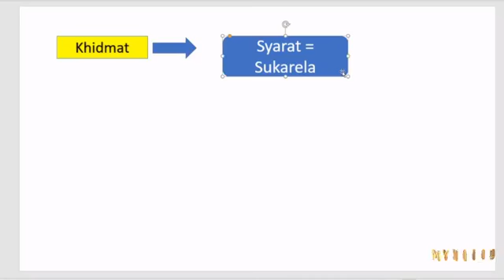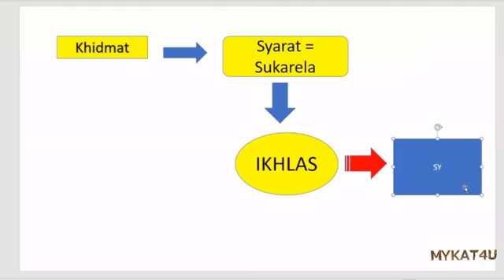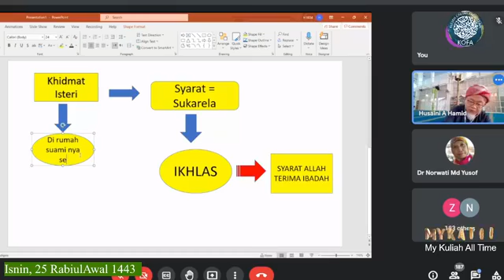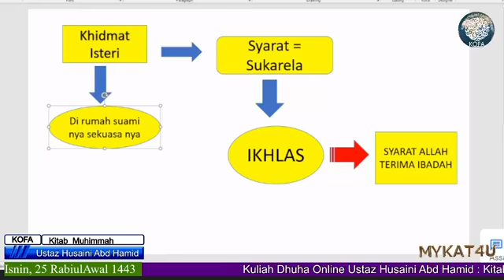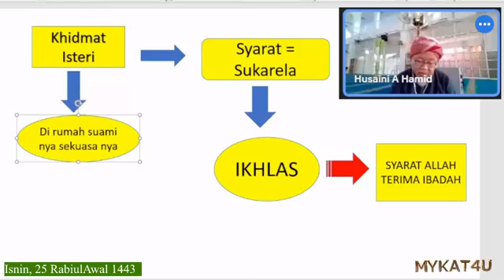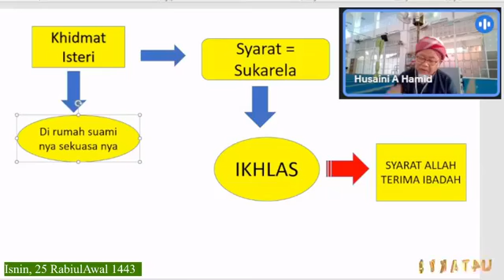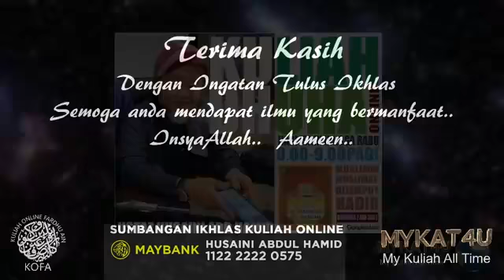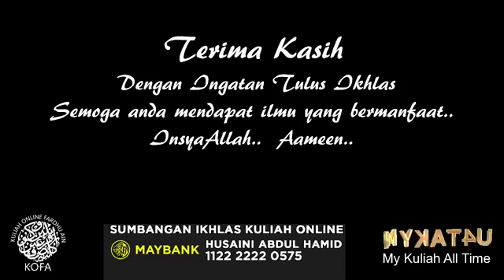261. Kuliah Dhuha Online Ustaz Husaini Abd Hamid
261. Kuliah Dhuha Online
Ustaz Husaini Abd Hamid
Isnin ~ Rabu

Kitab Muhimmah
Ms 47
Khidmat seorang Isteri
Isnin, 25 RabiulAwal 1443H
1 November 2021
8 am ~ 9 am